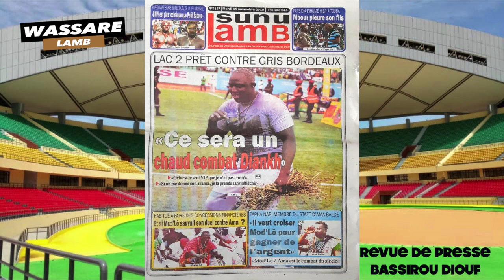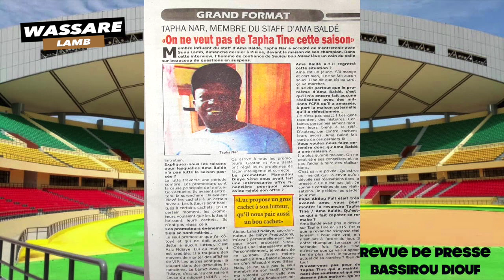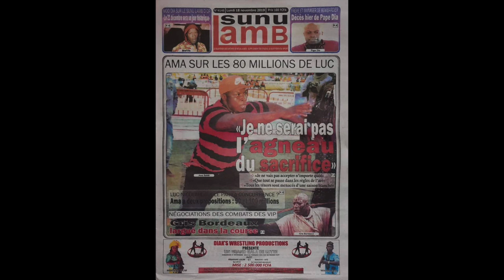Lac 2 prêt contre Gris Bordeaux "Ce sera chaud un combat Diankh | Revue de presse Wassare Lamb